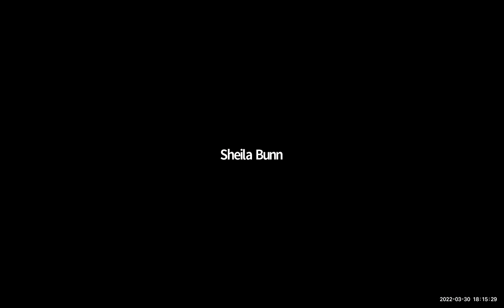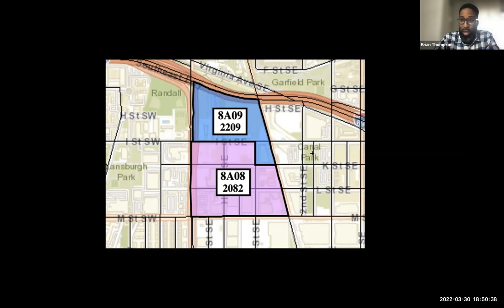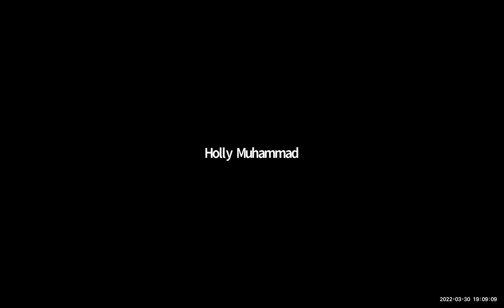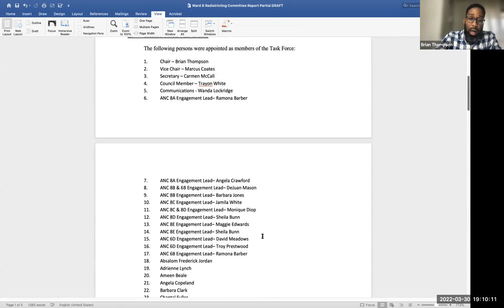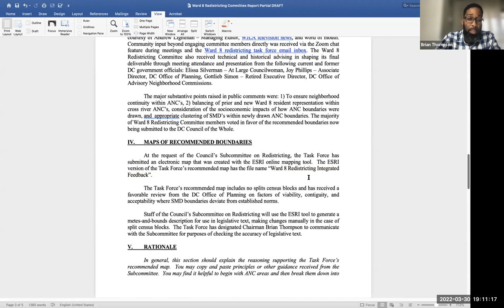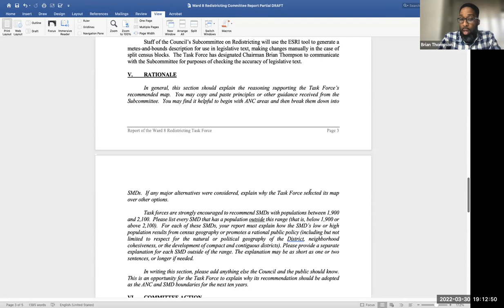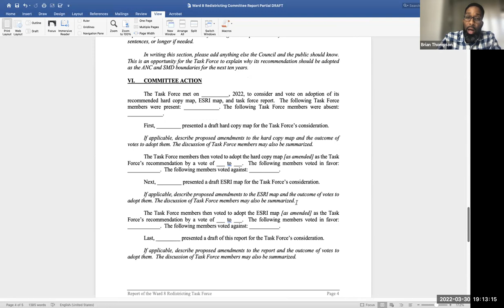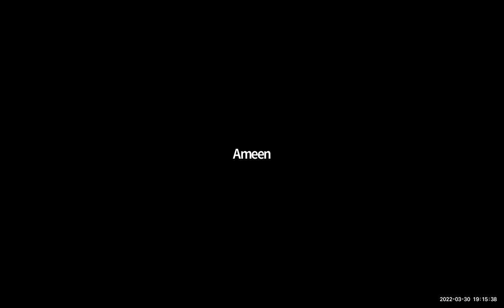Ward 8 ANC Redistricting Committee Meeting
Topic: Ward 8 ANC Redistricting Committee Meeting